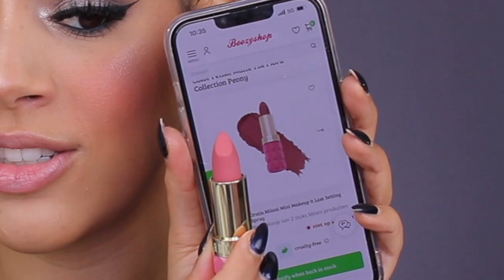MILANI ALL INCLUSIVE EYE, CHEEK & FACE PALETTE SMOKEY TESTEN !!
Vandaag review ik de Milani All Inclusive Eye, Cheek & Face Palette Smokey palette! Enjoy :)

MIJN KORTINGSCODES:

SARAHMARIKH10